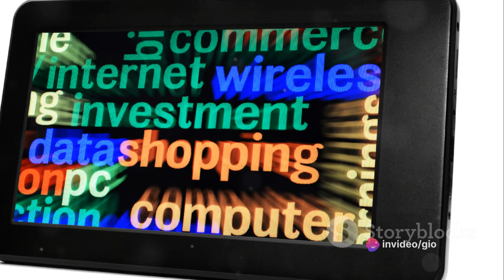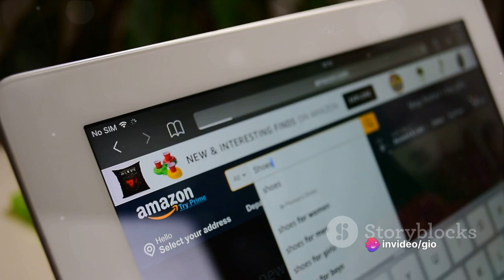The Evolution of E-Commerce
E-commerce, short for electronic commerce, refers to the buying and selling of goods and services over the internet. It encompasses online retail, auctions, digital downloads, and electronic payment

COMMENT DOWN WHAT YOU WANT